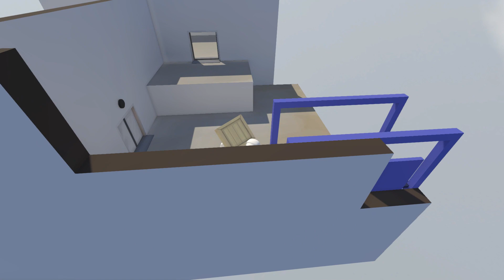謎解きゲームでもFPSプレイヤーは戦闘してしまう[Human: Fall Flat ]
まだチュートリアルです
↓一緒にやった人のyoutubeチャンネル↓
KUN
音楽素材サイト
魔王魂,フリー効果音素材 くらげ工匠